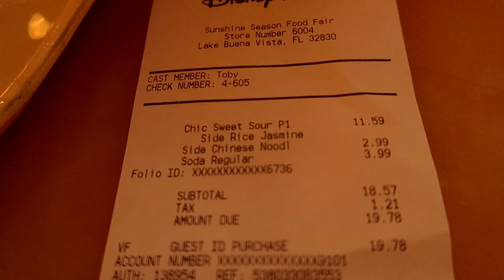Pooh Bear Gives Steve A Room Tour | Disney World Vlog September 2019 Day 1 Part 2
In this Walt Disney World vlog, we head over to Epcot Center where we meet Winnie The Pooh in Christopher Robin's room in the UK pavilion. Pooh Bear was such a great host, he even gave us a tour of his room.